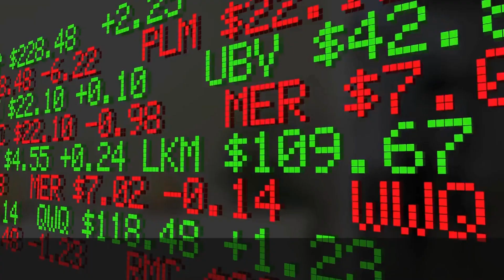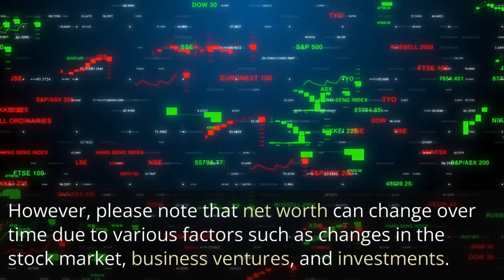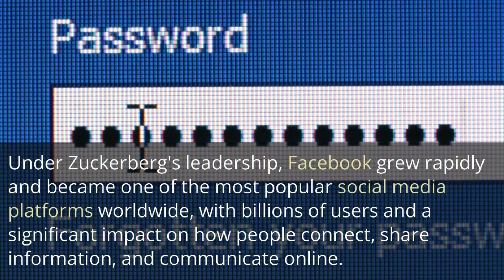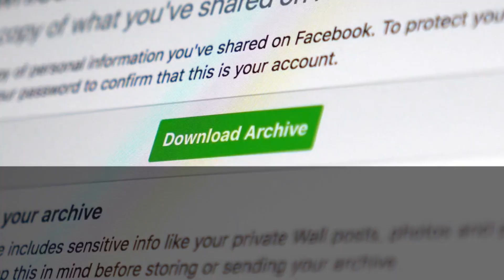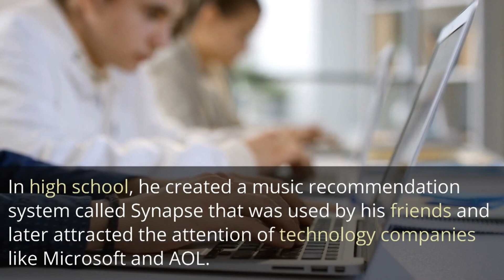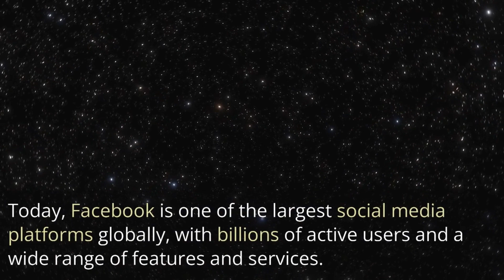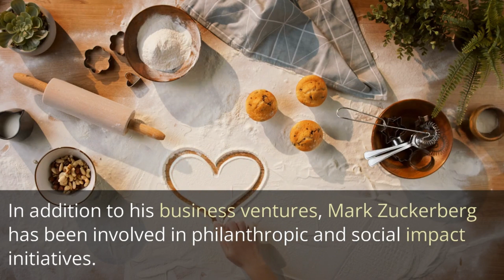From Code Of Global Empire: The Rise And Reign Of Mark Zuckerberg Founder And CEO Of Facebook.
Mark Zuckerberg is an American entrepreneur who co-founded Facebook, a social media platform, in 2004. He was born on May 14, 1984, in White Plains, New York, United States. Zuckerberg studied computer science at Harvard University but dropped out to focus on developing Facebook. He became widely known for his role in the growth and success of Facebook, which has become one of the world's largest and most influential technology companies.

Net Worth:
As of my knowledge cutoff date in September 2021, Mark Zuckerberg's net worth was estimated to be around $119 billion according to Forbes' Real-Time Billionaires List. However, please note that net worth can change over time due to various factors such as changes in the stock market, business ventures, and investments.
Mark Zuckerberg attended Harvard University where he studied computer science and psychology. However, he dropped out in his sophomore year to focus on developing Facebook, which eventually became a global phenomenon.

Career and Achievements:
Mark Zuckerberg co-founded Facebook in 2004 along with his college roommates Andrew McCollum, Eduardo Saverin, Chris Hughes, and Dustin Moskovitz. Initially launched as a social networking website for Harvard students, Facebook quickly expanded to other universities and eventually to the general public. Under Zuckerberg's leadership, Facebook grew rapidly and became one of the most popular social media platforms worldwide, with billions of users and a significant impact on how people connect, share information, and communicate online.

In addition to his work with Facebook, Zuckerberg has been involved in various philanthropic and charitable initiatives. In 2010, he pledged to donate the majority of his wealth to charitable causes through a charitable foundation called the Chan Zuckerberg Initiative, which focuses on areas such as education, science, and health.

Mark Zuckerberg has been recognized for his contributions to technology and business. He has received numerous awards and honors, including being named among Time magazine's "100 Most Influential People" multiple times.

Early Life and Entrepreneurial Ventures:
Mark Zuckerberg was born on May 14, 1984, in White Plains, New York, and grew up in a suburb of New York City. He developed an early interest in computer programming and showed exceptional talent in coding from a young age. In high school, he created a music recommendation system called Synapse that was used by his friends and later attracted the attention of technology companies like Microsoft and AOL. Zuckerberg also developed a messaging p

Creation of Facebook and Expansion:
While studying at Harvard, Zuckerberg launched "Thefacebook" in February 2004, initially as a platform for Harvard students to connect with each other. The platform quickly expanded to other universities, and by the end of 2004, it had over one million users. In 2005, the company was renamed Facebook, and it continued to grow rapidly, expanding to colleges, high schools, and eventually the general public worldwide. Today, Facebook is one of the largest social media platforms globally, with billions of active users and a wide range of features and services.

Acquisitions and Diversification:
Under Zuckerberg's leadership, Facebook has made several notable acquisitions to expand its reach and diversify its offerings. Some of the major acquisitions include Instagram, a popular photo-sharing app, in 2012; WhatsApp, a messaging app, in 2014; and Oculus VR, a virtual reality company, in 2014. These acquisitions have helped Facebook expand its presence in various domains and broaden its user base.

Philanthropy and Social Impact:
In addition to his business ventures, Mark Zuckerberg has been involved in philanthropic and social impact initiatives. In 2010, he and his wife, Priscilla Chan, established the Chan Zuckerberg Initiative (CZI), a charitable foundation aimed at advancing human potential and promoting equality in areas such as education, science, and healthcare. CZI has made significant investments in various charitable causes and organizations with the goal of making a positive impact on society.

Public Engagements and Advocacy:
Mark Zuckerberg has also been engaged in public advocacy efforts related to technology, immigration reform, and other social issues. He has testified before the U.S. Congress on matters related to Facebook's practices, privacy, and data protection. He has also been involved in initiatives related to improving internet access in developing countries and promoting the use of technology for social good.

Wealth and Rankings:
As of my knowledge cutoff date in September 2021, Mark Zuckerberg's net worth was estimated to be around $119 billion according to Forbes' Real-Time Billionaires List. He has consistently ranked among the wealthiest individuals in the world and has been recognized for his success in technology and entrepreneurship by various publications and organizations.